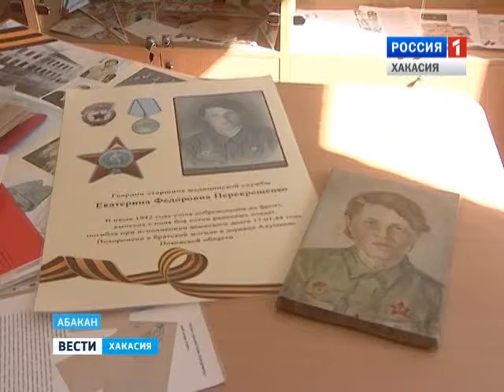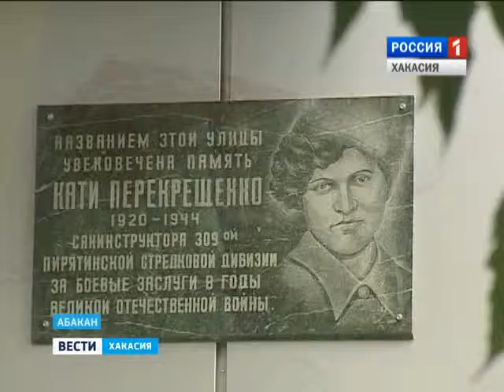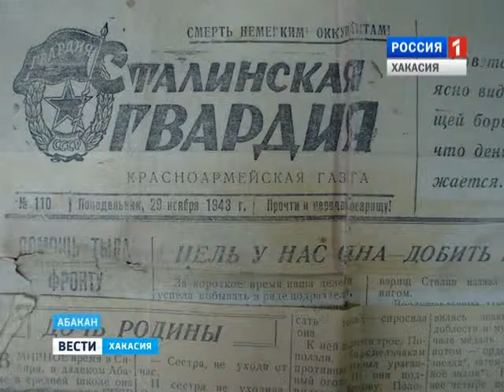Улица Перекрещенко. Проект "Улица героев".